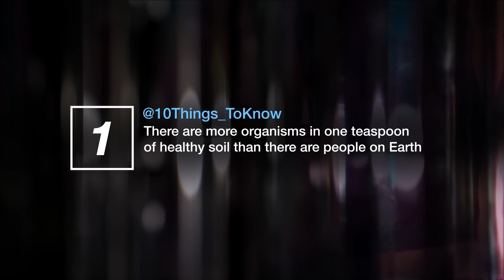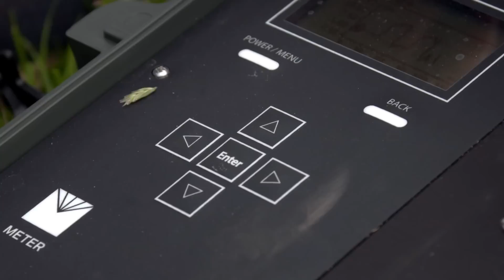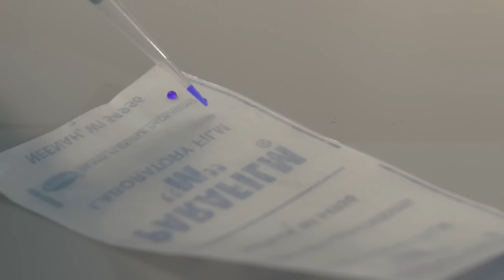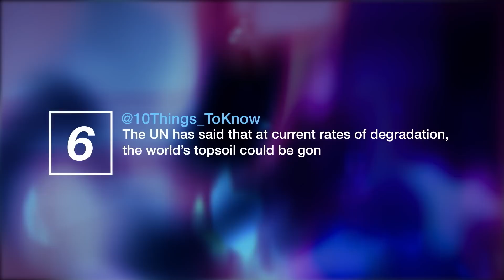10 things to know about... Soil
Soil is a living, breathing ecosystem and one of the most complex structures known to mankind. It gives us clean air, filters our water, and provides us with our food, forests and wildlife. Presenter Aoibhinn Ní Shúilleabháin meets Sara Vero and David Wall at Teagasc’s Soil Research Centre in Wexford to find out about some of the 213 different types of soil we have here in Ireland. Digging a cross section into the ground, they discuss the conditions that soil needs to thrive and feed the planet, the problems created from compaction, and the crucial role earthworms play in running a healthy farm.